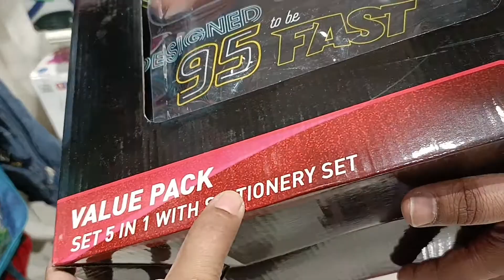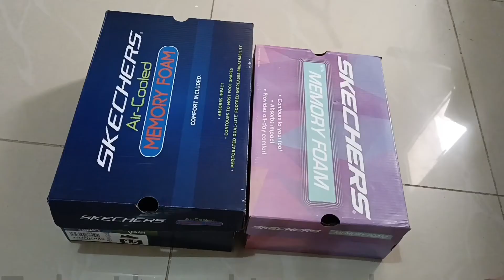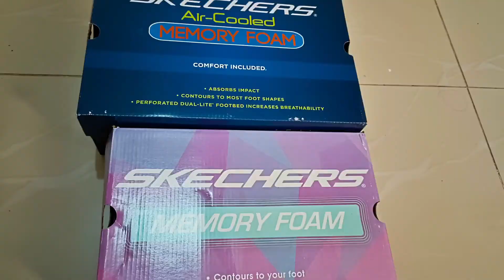How I spent my last day of Ramadan||Naaz life in Saudia.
Hi everyone
Today I'm sharing my last day of Ramadan..Hope you like it.

Thank u.